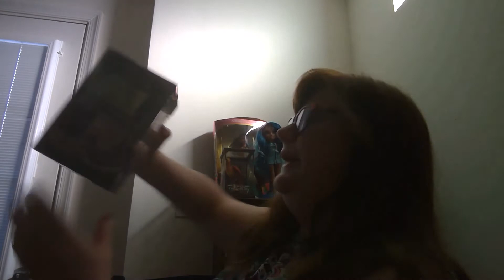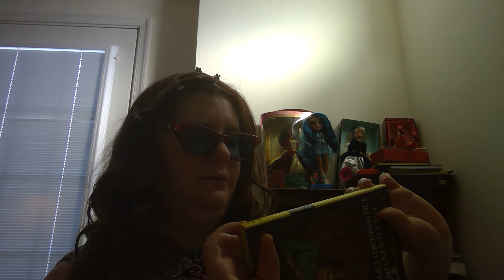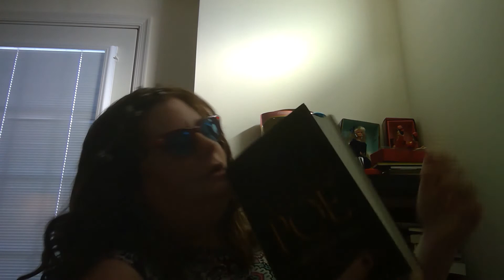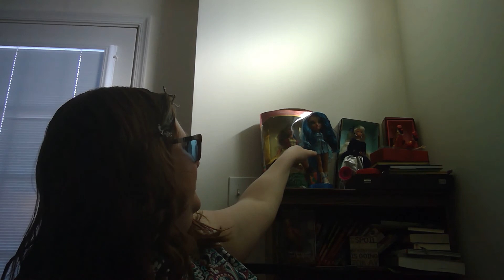Harry Potter Magical Creatures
9.

8.@theysusannamae08